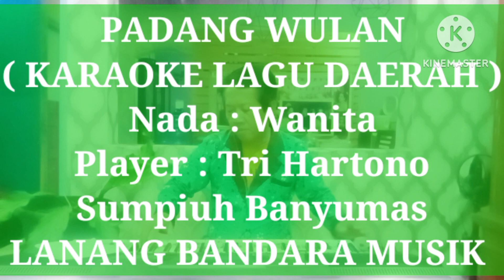PADANG WULAN, KARAOKE Lagu Daerah, Nada Wanita,Tri Hartono, LANANG BANDARA MUSIK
lagu Padang Bulan ini diaransemen kembali oleh Tri Hartono RT 1 RW 1 kelurahan kebokura kecamatan Sumpiuh Kabupaten Banyumas dengan tujuan untuk melestarikan lagu daerah budaya asli Indonesia